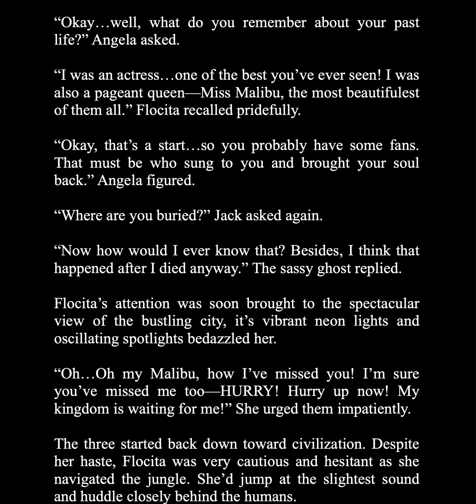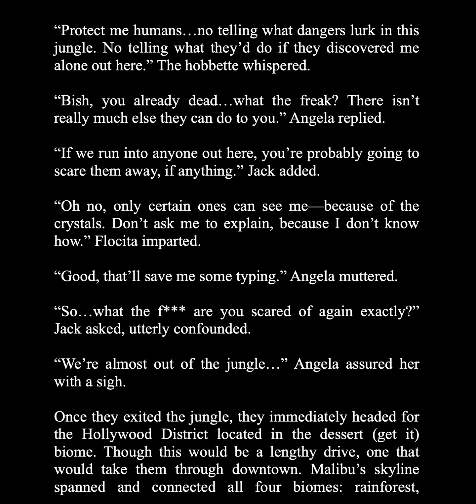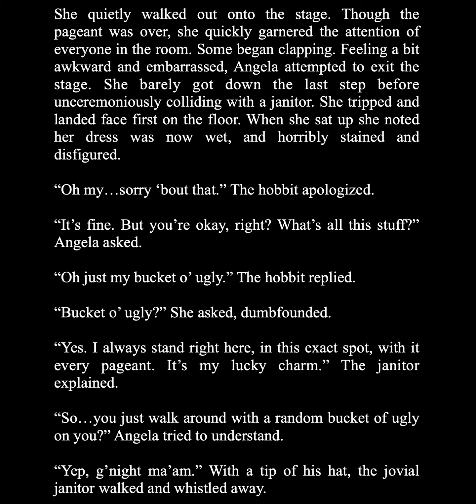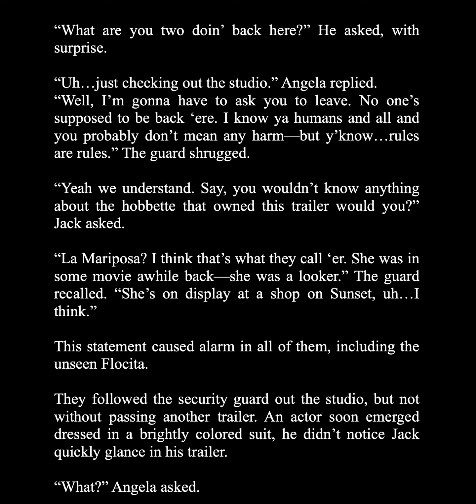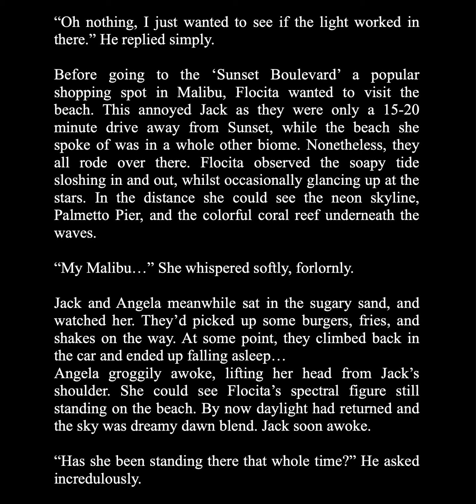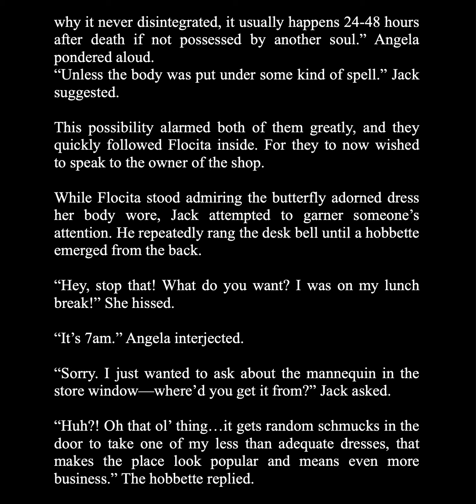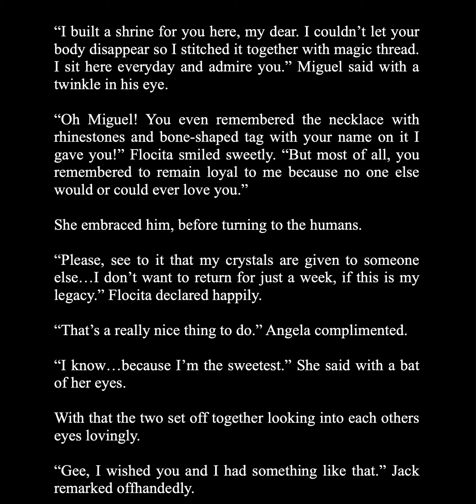La Mariposa 🦋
During 'Month of the Dead' in the ever vibrant Malibu kingdom, the humans set out to help a hobbette named Flocita figure out why she can’t return to life for the week despite having won the ‘Dance of the Dead’ competition. They might just learn a valuable lesson in the process.

It's November 1st, and i managed to get done with this early. Leave it to me to always find an opportunity to wear a big pretty dress. 👗😅 Thanks again to anyone who takes the time to read, I really appreciate it--hope it makes you laugh. 💀🏵️🪦🍬

I meant to add more dialogue at the end:
"C'mon my love, let's show them all how it's done." Flocita smirked.
"Yeah...together." Miguel added.
"Ah yes, nothing like some good ol' triangulation...hey, at least they'll treat each other right though." Angela commented.
"I don't think 'beautifulest' is a word, if it is, it's probably not standard English." Jack stated randomly.
"S-So you're just gonna randomly bring that up? Dude that was a day ago she said that." Angela marveled. 😂